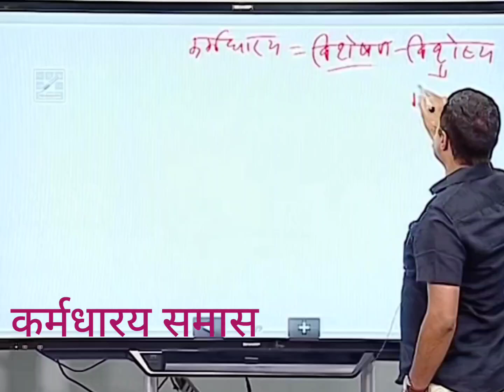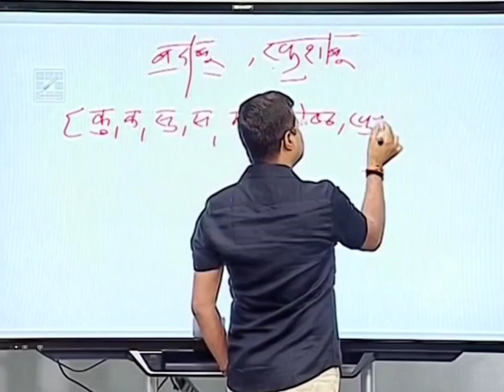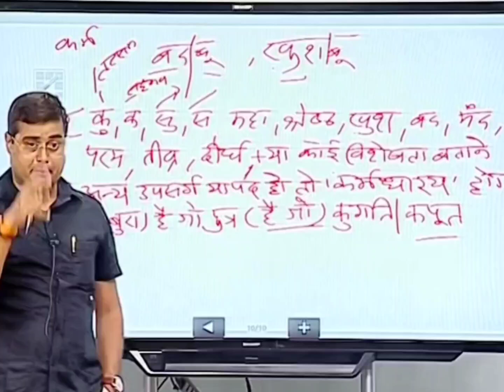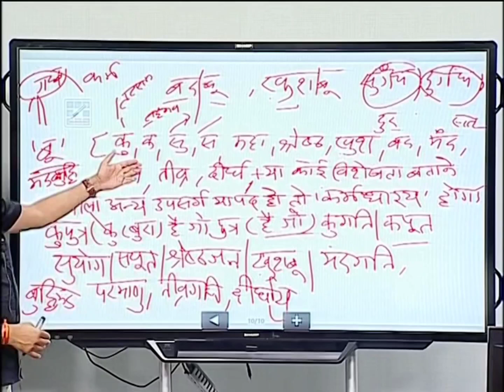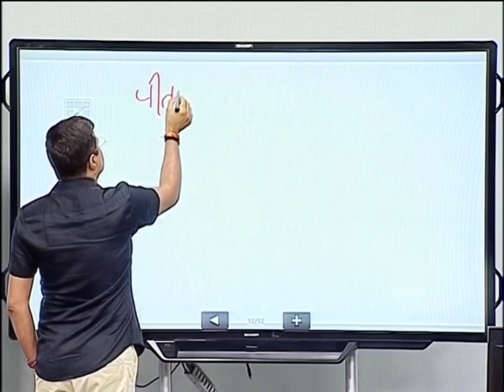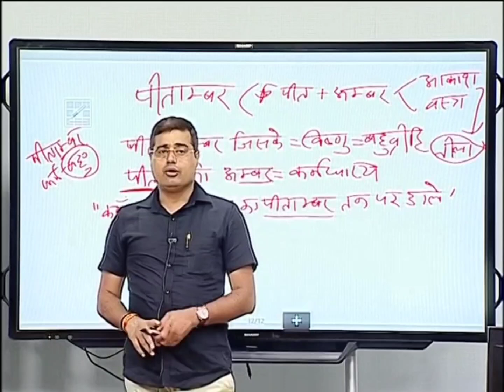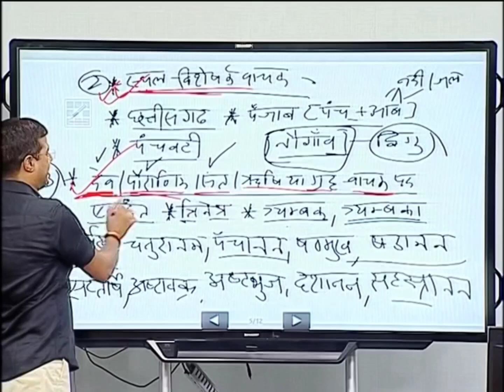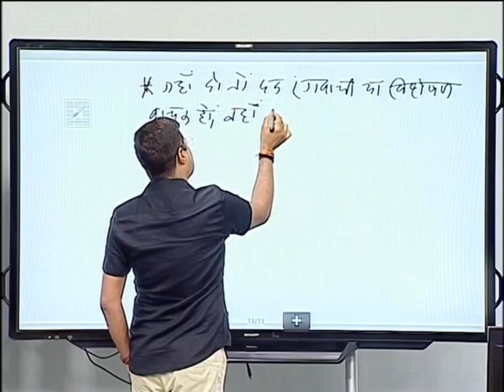कर्मधारय समास || PSI, REET, UPTET || By Dr KR Mahiya sir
Join Our Telegram Channel for PDFs & Updates:-